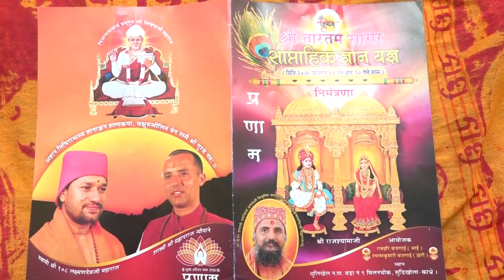काभ्रे मिलन चोकमा आयोजित सप्ताहका केहि अंशहरु @ omkar (Official)